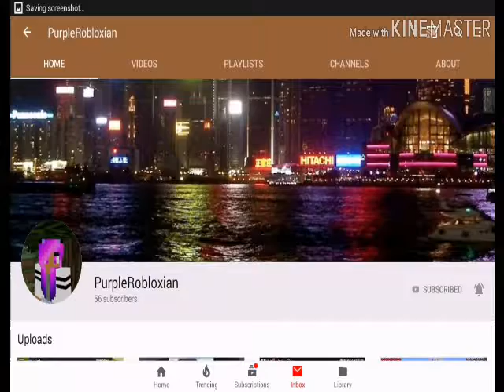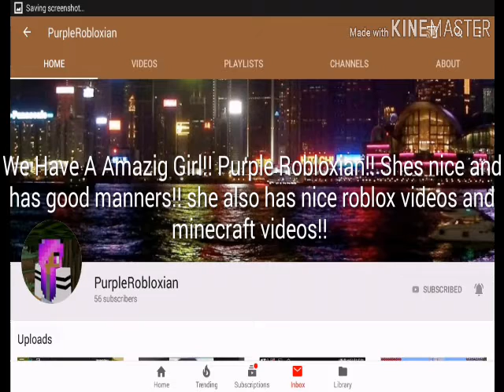Shoutouts!! WOW (READ DESCRIPTION)